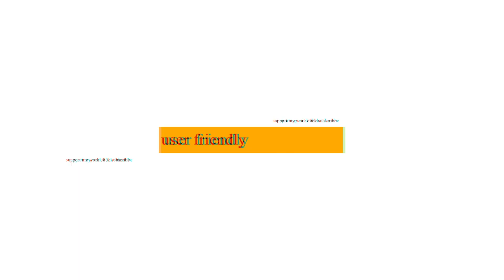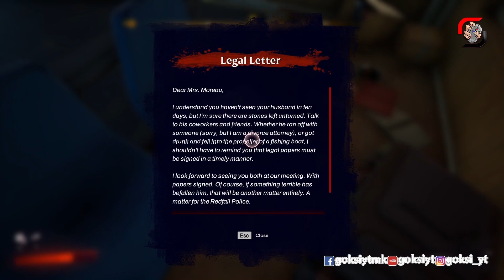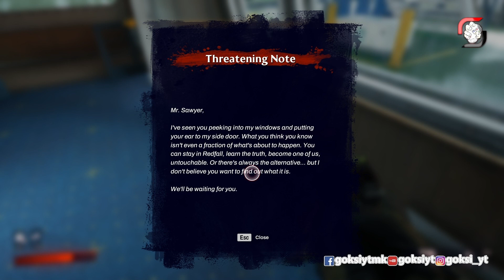RedFall New Game Vampire Killing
Поддржете ја работата на овој канал со кликнување на лајк и посебно со претплата со што ќе го поддржите овој канал за негово понатамошно развивање.
ПС Спецификации:
Процесор: Intel Core i9 9900KF

Матична Плоча:
Gygabyte Z390 Gaming X-CF

Рам Меморија:
16 GB

Аудио:
Sound Blaster Auidgy

Микрофон:
Razez Seiren Elite